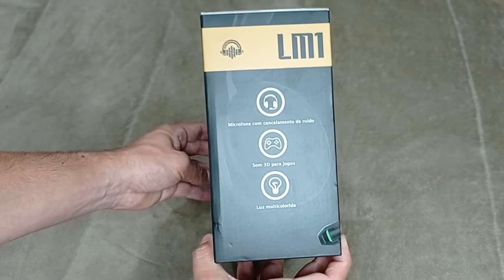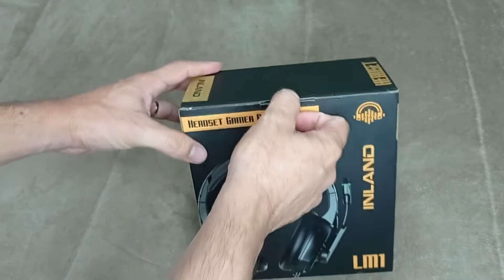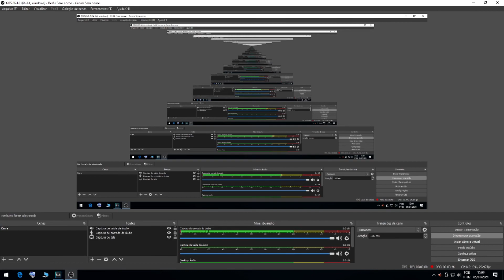Headset Gamer Inland LM1 | Testando o Microfone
DALE GALERA, vamos ao unboxing e teste.

Canais e PARCEIROS: SIGA SIGA SIGAAAAAAA